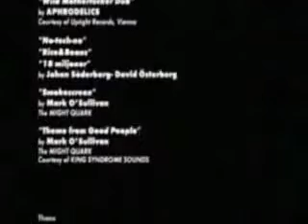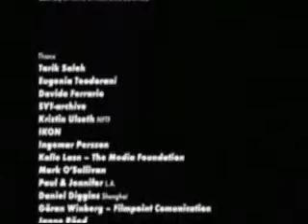SURPLUS 6 de/of 6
Hace siete años la productora sueca ATMO distribuyó por Internet el filme documental Surplus, de claro contenido antisistema, cuya finalidad es estimular el cuestionamiento de los ciudadanos del mundo ante el sistema imperante y el peligro global que supone el consumismo atroz del primer mundo -- que supone el 20% de la población y el 80% del consumo de los recursos mundiales --. El interés particular y la originalidad de este trabajo audiovisual, descansa en la humanidad que otorga al problema. Por lo general los proyectos alternativos y antisistema pretenden ofrecer soluciones, en ocasiones idealistas o utópicas. Surplus no pretende dar alternativas para seguir manteniendo el orden actual de las cosas, sino que muestra por sí mismo los estragos de nuestro sistema político y económico dejando que sea el mismo el que ponga fecha a su propia caducidad

Surplus muestra la inviabilidad de los modelos políticos que han regido el mundo desde el siglo XX, desde el leninismo y el nazismo pasando por el keynesismo. Más allá de la vinculación con movimientos de lucha activa como el Black Block, su objeto es llamar la atención del peligro de dejarse llevar como una marioneta por un canal de información especialmente politizada poniendo en total evidencia las fervientes contradicciones del sistema. No obstante, no deberíamos caer en el error de juzgar a Surplus como un producto más del antisistema, pues es todo un ejercicio de honorable humanización. La descripción del vacío existencial de un joven rico -- quizá podríamos hacer una comparación análoga con el joven rico del Evangelio -- es de una riqueza extraordinaria que nos puede llevar a una profunda reflexión sobre el sentido de la existencia humana.

 Para el joven muchacho de Surplus la vida consumista no es satisfactoria. Tiene dinero para gastarlo en lo que quiera y desee, pero llega un momento en que se cuestiona si realmente la felicidad es comprar más y más. Ha llegado un momento en que los espacios de consumo se han sacralizado convirtiéndose en los templos de la nueva religión, el capitalismo. Son espacios que configuran la existencia del ser humano, en ellos las personas pueden encontrar y comprar incluso el amor -- muñecas -- sin la necesidad de establecer relaciones personales -- propio de la naturaleza humana --. Surplus genera un análisis acertado, refleja el vacío existencial de un mundo que quiere dar sentido a su existencia. Hoy, se piense como se piense, se crea en lo que se crea, la gente se siente con la necesidad ontológica de dar sentido a su existencia, de llenarse con algo que no sea trivial o pasajero, sino que de sentido a su vida a lo largo de su existencia y le encamine hacia un fin que unifique su experiencia vivencial.